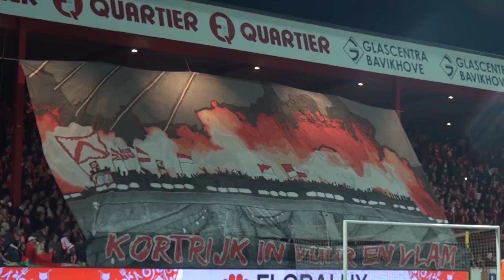Tifo en vuurwerk voor derby